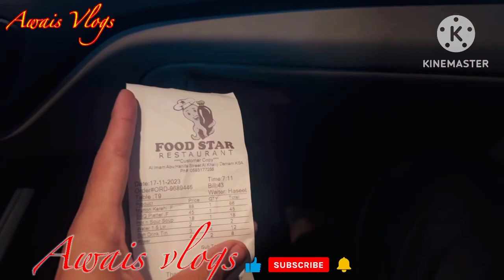(Visit Different places in Dammam KSA)$🇸🇦❤️🇵🇰awaisdarshanvlogs